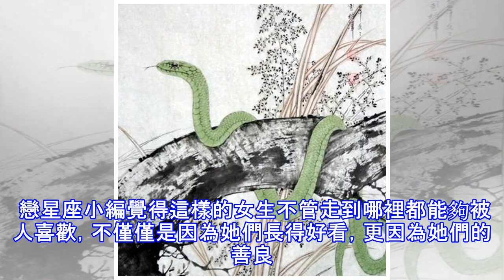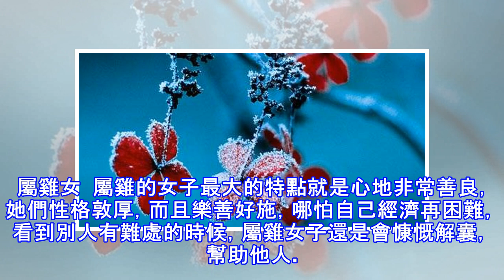人美心也美的三大生肖女，簡直就是活菩薩！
通常情況來講，面對一位元陌生的女性，我們首先就是判斷其外表如何，如果天生相貌出眾，而且蕙質蘭心，那麼這樣的女子就堪稱完美。   在十二生肖裡，有這麼幾個生肖的女子天生就是這樣的特質，她們不僅人美，而且心也非常美，簡直就是活菩薩。   俗話說相由心生，有時候這句話還是很有道理的。 從一個女生的外表就能看出她的內心，長相甜美的女生，都有一顆善良的心。 戀星座小編覺得這樣的女生不管走到哪裡都能夠被人喜歡，不僅僅是因為她們長得好看，更因為她們的善良。 那麼在十二生肖中，哪些女性外表很漂亮內心也很純淨善良呢？快去看看，遇到她們就去交朋友吧。 屬牛女  屬牛的女子身上具有非常多的優良品質，比如吃苦耐勞，做...
源: pixpo